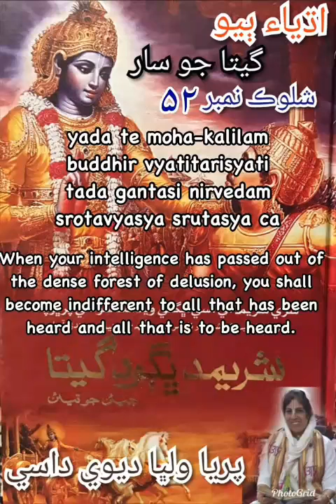Bhagavad Geeta as it is in sindhi 2.52